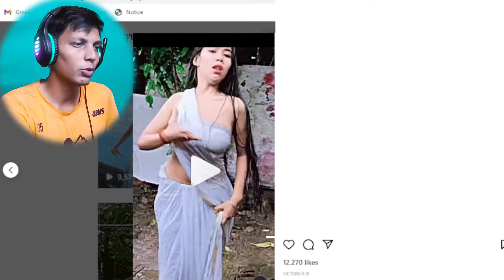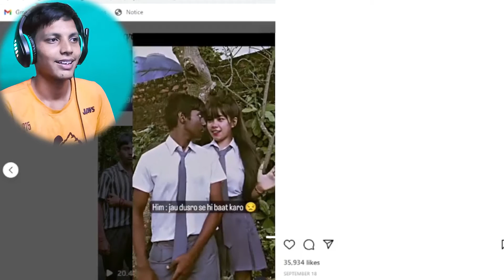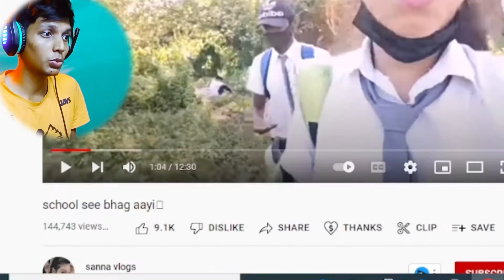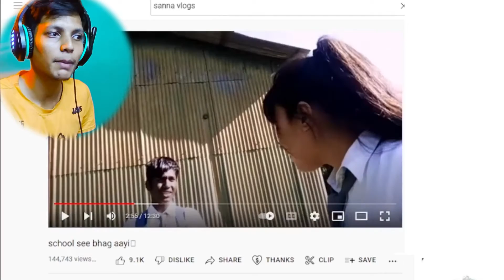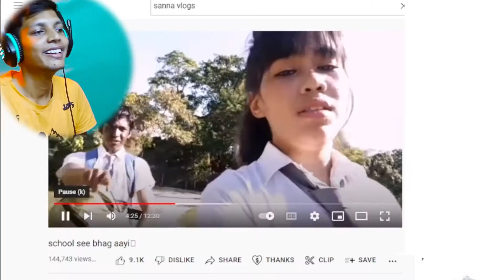Nibba Nibbi Turu Lob Relationship | Sanna Funny Reels | Criti Boy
Your Queries ➜

nibba nibbi popular relationship
sanna and sagar love reels
sanna reels video
sanna funny reels reaction

     ❤️so watch my video Thank you ❤️